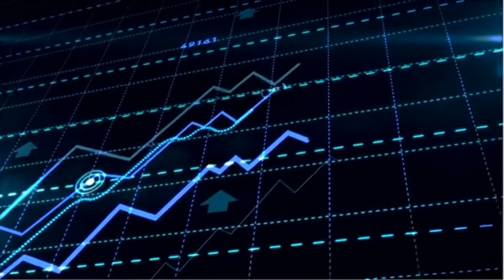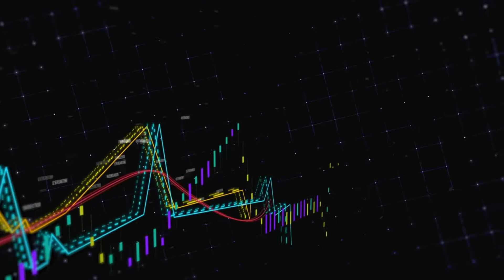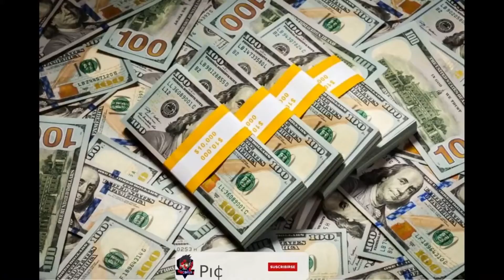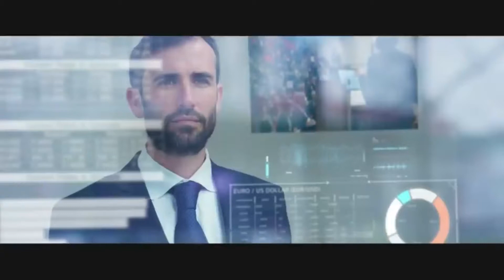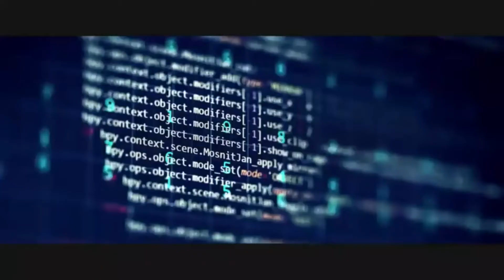'9 Fuentes Millonarias de Guatemala'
Tops Economias mas fuerte de centro america
las economias mas grandes de CENTRO AMERICA
Economia grande